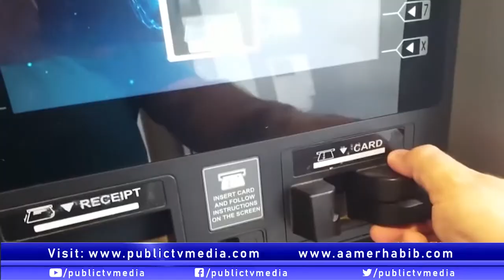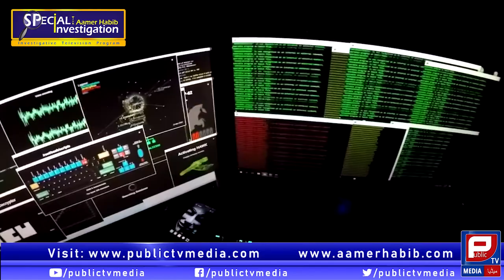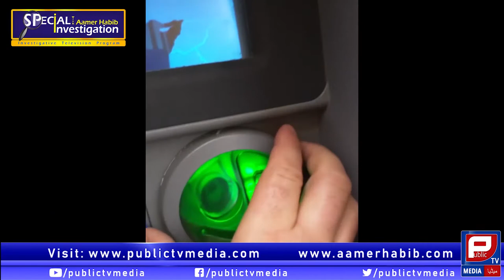Special investigation about ATM Fraud on public tv media | Aamer Habib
Aamer Habib highlighted ATM Fraud issue in special investigative program.